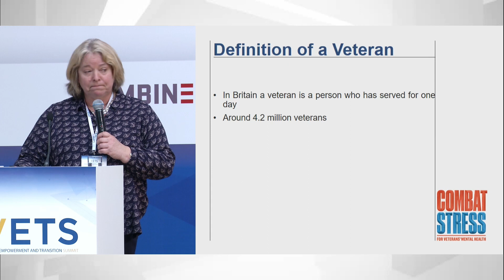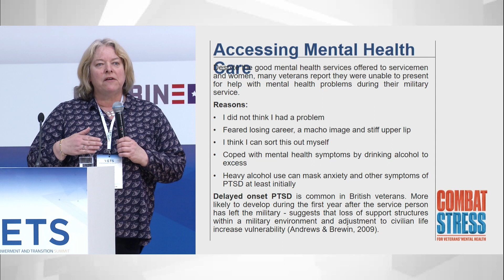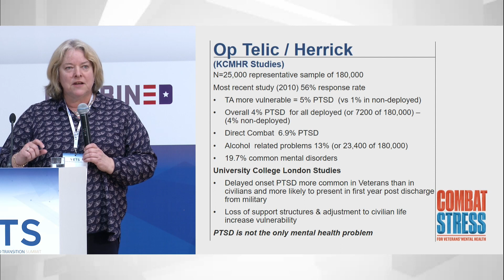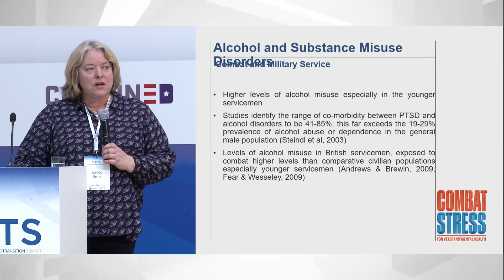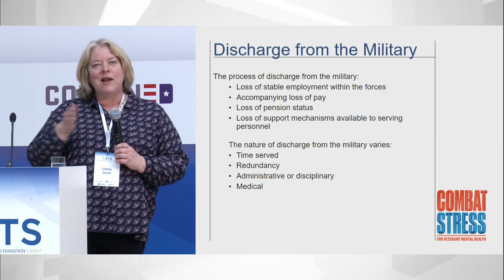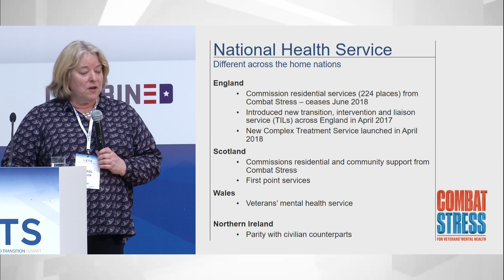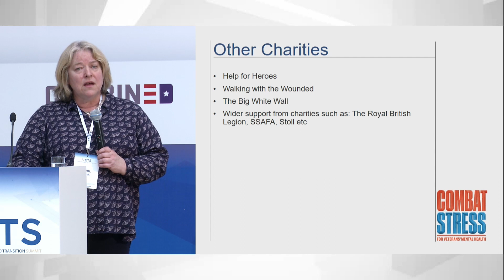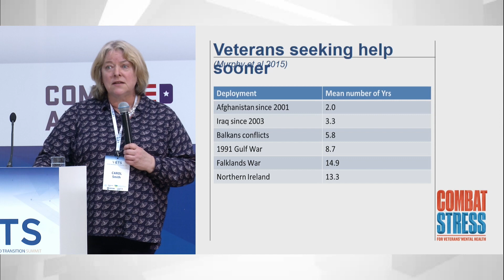Carol Smith | Veterans Health and Mental Health | VETS | Kyiv, 2018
VETS: Veteran Empowerment and Transition Summit. Day 1
Veterans Health and Mental Health
Carol Smith / Director Client Services of Combat Stress UK
She was a commissioned officer in the Personnel Support branch in Royal Air Force. Over her career she has worked as the Station Commander at RAF High Wycombe, the lead for welfare and housing policy for the three Services in the Ministry of Defence. Joined the Royal British Legion and was appointed Assistant Director Operations Health and Social Care.

Veterans Empowerment and Transition Conference was held in Kyiv, on 24-25 April 2018, in the Club of the Cabinet of Ministers.
VETS conference is co-organized by the American and Ukrainian non-governmental organizations: Legal Hundred NGO (Ukraine), Combined Arms (USA), Pobratymy NGO (Ukraine), Parliamentary Committee on Veteran Affairs of Ukraine, the German Marshall Fund of the USA and International Renaissance Foundation.
The conference has united experts from 8 countries in discussions over veteran care and best practices developed in the USA, Canada, UK, Denmark, Norway, South Korea, the Netherlands, Ukraine.

Міжнародна конференція "VETS: світові практики інтеграції ветеранів до мирного життя". День 1
Медична реабілітація та психічне здоров’я ветеранів
Керол Сміт / БО «Комбат Стресс» (Велика Британія)
Була офіцером у кадровій службі підтримки Королівських повітряних сил. Працювала командиром станції Королівських повітряних сил у Хай-Уікомі, начальницею відділу з питань соціального забезпечення та житлової політики. Приєдналася до Королівського британського легіону, де була призначена помічником директора з охорони здоров’я та соціальної допомоги.
24-25 квітня 2018 р. у Києві відбулася Міжнародна конференція «VETS: світові практики інтеграції ветеранів до мирного життя» (м. Київ, вул. Інститутська, 7, Клуб Кабінету Міністрів України).
Конференція ініційована українськими і американськими громадськими організаціями “Юридична Сотня” (Україна), “Combined Arms” (США), “Побратими”(Україна), та підтримана Комітетом Верховної Ради України у справах ветеранів, учасників бойових дій, учасників АТО та людей з інвалідністю, Американським Фондом Розвитку Маршала (German Marshall Fund of the USA) та Міжнародним Фондом “Відродження”.
Конференція об’єднала експертів з 7 країн за для обговорення питань найкращих практик підтримки ветеранів у США, Канаді, Великій Британії, Данії, Норвегії, Південній Кореї, Нідерландах та Україні.